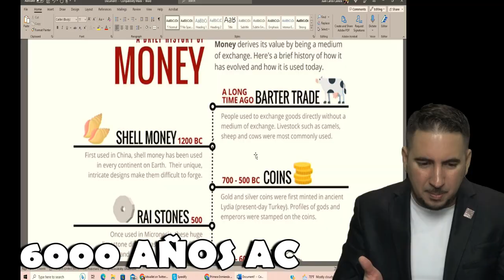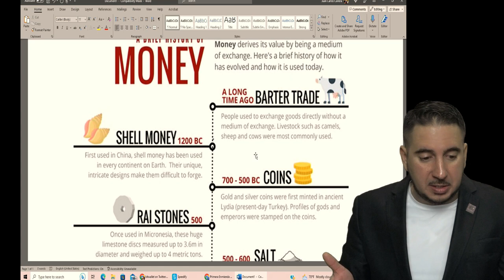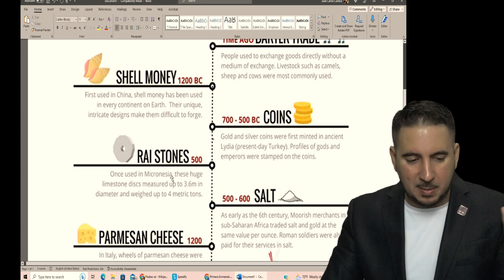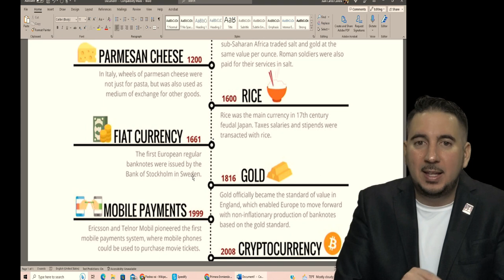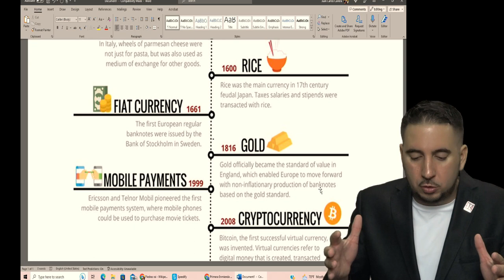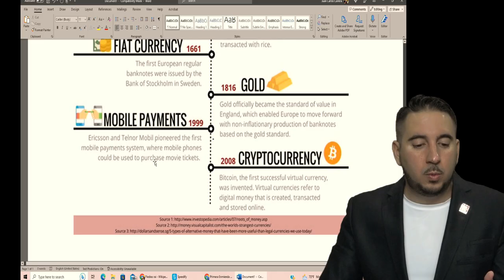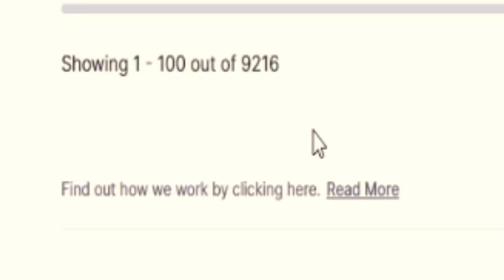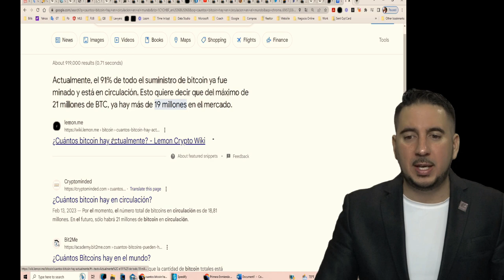Creación de una nueva moneda. Bitcoin vs Oro. Historia de la evolución de la moneda en el mundo.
Bienvenidos al canal, en este video hablaremos sobre una pregunta común que surge en el mundo de las finanzas: ¿Qué es mejor como reserva de valor, el oro o el Bitcoin?

Para empezar, el Bitcoin es una moneda digital descentralizada que funciona sin la necesidad de intermediarios como bancos o gobiernos, y utiliza tecnología blockchain para verificar y registrar las transacciones. El oro, por otro lado, es un metal precioso que ha sido utilizado como reserva de valor durante siglos debido a su rareza y durabilidad.

En los últimos años, el Bitcoin ha ganado popularidad como una alternativa a los activos tradicionales, y ha visto un aumento significativo en su valor. De hecho, el Bitcoin ha superado al oro en términos de rendimiento desde su creación en 2009. Sin embargo, el oro sigue siendo considerado como una inversión segura y estable a largo plazo.

¿Entonces cuál es la próxima moneda con más valor mundial?

Al final del video daré mi opinión sobre este tema, puede que no sea del agrado de todos pero es mi punto de vista. No te lo pierdas.